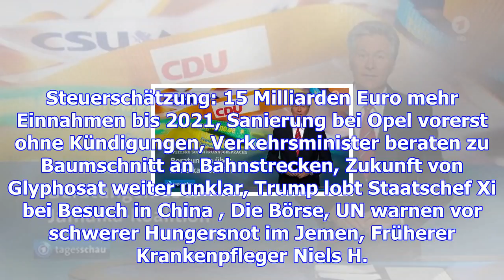Tagesschau 10.11.2017 12:00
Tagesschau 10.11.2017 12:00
Steuerschätzung: 15 Milliarden Euro mehr Einnahmen bis 2021, Sanierung bei Opel vorerst ohne Kündigu...